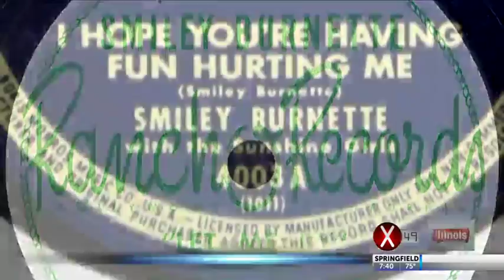Smiley Burnett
local.